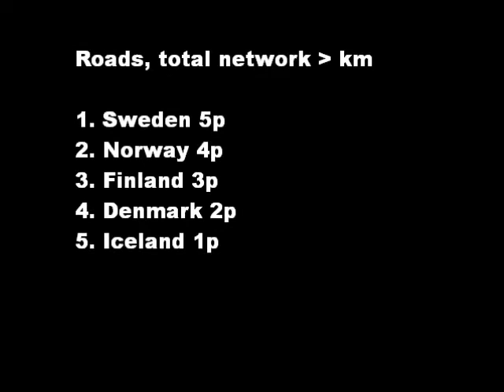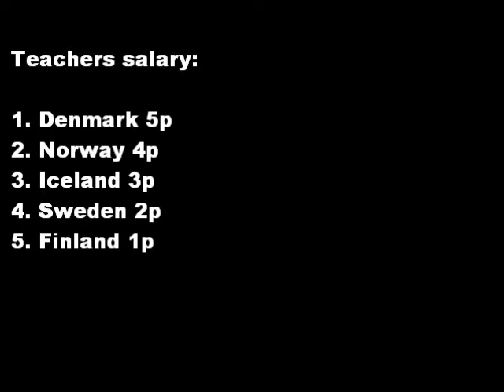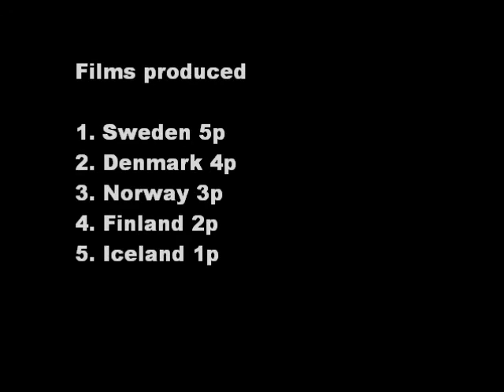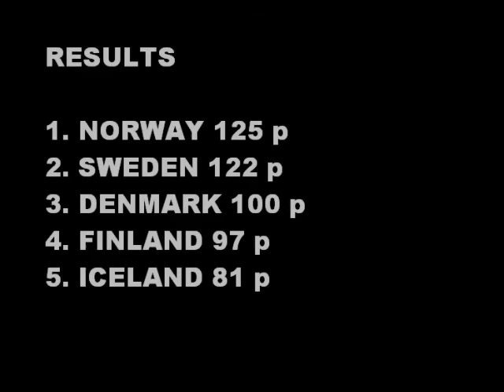BEST NORDIC/SCANDINAVIAN NATION